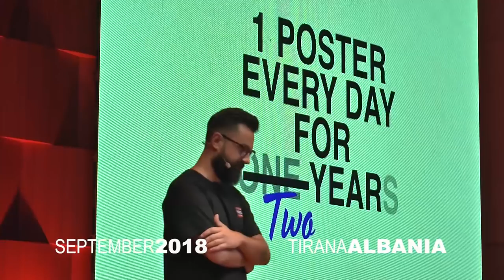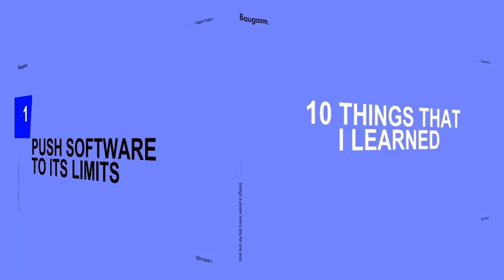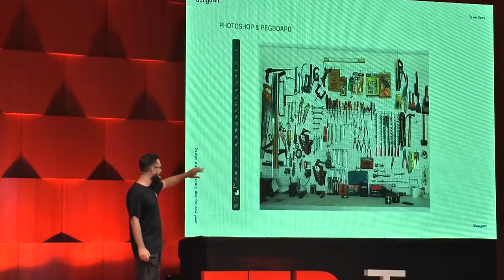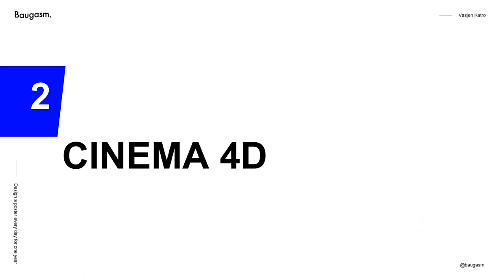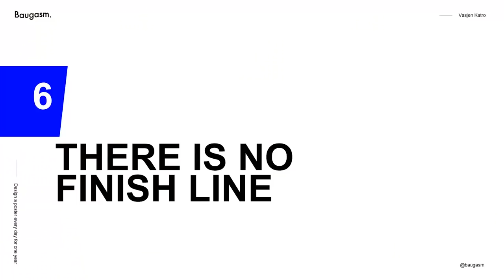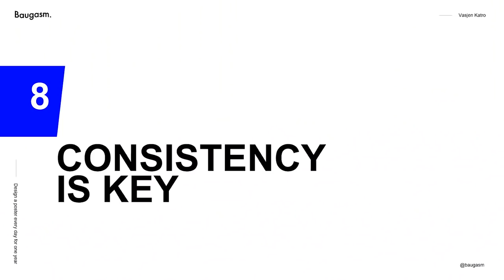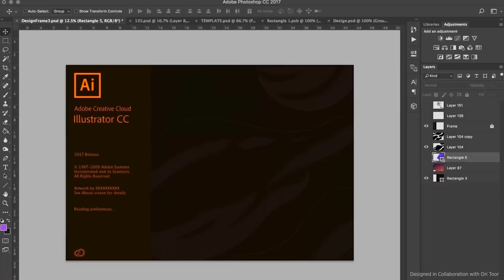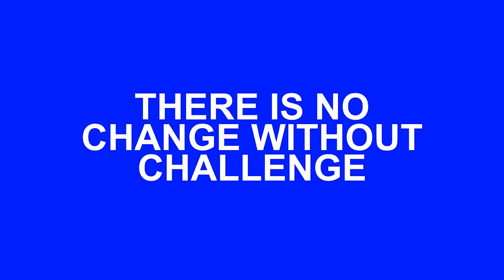Baugasm | Vasjen Katro | TEDxTirana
At 14 years old, after being inspired by Electronic music, Vasjen Katro went full swing into design and began designing his own covers for the label he was part of. His most prominent work is ‘Baugasm’ - a personal project he started early in 2016, where he challenged himself to design a poster daily for one year and post them on Instagram. One of the most accomplishing projects he has co-worked is the Adobe Illustrator 2018 Splash Screen. He has successfully worked for prominent clients such as; Adobe, Coca-Cola, Converse, Apple, Facebook, The Engine (MIT), Mac Cosmetics and many more.

Designers call him an artist and artists call him a designer, but he defines himself as a guy he likes to create things. In his speech, Vasjen talked about his projects, his personal challenge he called Baugams, and 10 important things he learned during this project, which helped him establish a very productive creative “routine”.

Flume - Helix Vasjen Katro, popularly known as Baugasm is a freelance visual designer and art director. He started designing at the young age of 14. After being inspired by Electronic music, he went full swing into design and began designing his own covers for the label he was part of. He discovered that Art is the only platform he can express himself because this is the area that inspires him the most in life. Vasjen constantly demonstrates persistence and resourcefulness whenever it comes to doing what he loves to do best - designing. His most prominent work is ‘Baugasm’ - a personal project he started early in 2016, where he challenged himself to design a poster daily for one year and post them on Instagram.  His work has been published in different media, which include: Adobe Create Magazine, We And The Ccolor, Abduzeedo, Fubiz, Design Taxi, Computer Arts Magazine, Swiss-Miss, The Inspiration, Design Taxi, Net Diver, Experimenta and Typeroom. This talk was given at a TEDx event using the TED conference format but independently organized by a local community.